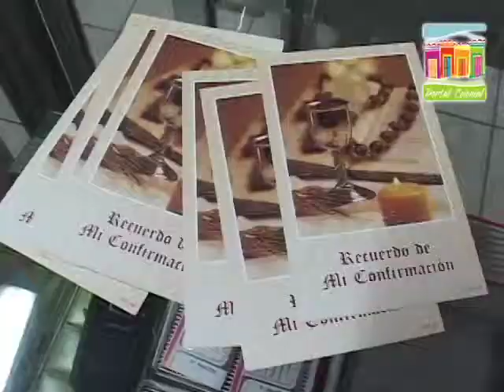PORTAL COLONIAL OK